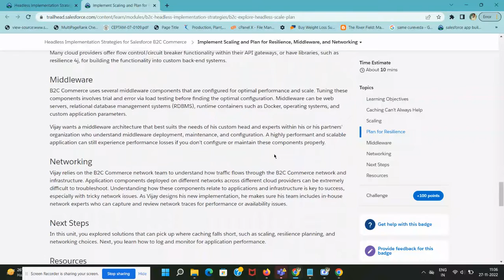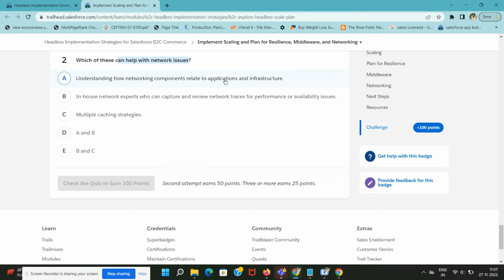Implement Scaling and Plan for Resilience, Middleware, and Networking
Headless Implementation Strategies for Salesforce B2C Commerce

After completing this unit, you’ll be able to:

Describe two scaling techniques.
List three situations where caching can’t help.
Discuss resilience planning.
Explain the importance of middleware tuning.
Explain how networking is best supported.
Caching Can’t Always Help
Vijay knows that the appropriate use of cache throughout the infrastructure can prevent a lot of requests from ever reaching the application cluster. But here are some cases where cache can’t help.

There’s an increase in requests to endpoints that are not cached by design (for example, POST requests performing account creations during a big sale event).
The cache has been flushed/invalidated.
The cache is full or incorrectly sized, causing a low cache hit ratio.
These solutions can pick up where caching falls short.

Scaling
Resilience planning
Middleware choices
Networking choices and support
Scaling
Vijay wants his infrastructure to scale up quickly to avoid performance degradations or service disruptions. Vijay considers horizontal and vertical scaling techniques for his production environment. He also considers waiting-room technologies to handle unexpected resource usage that can affect application performance.

Horizontal Scaling